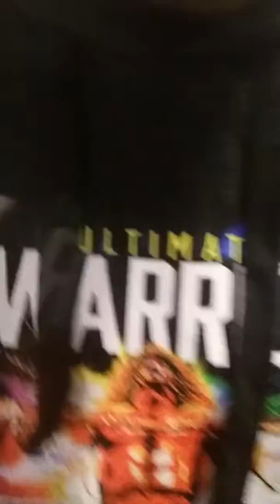One minute with Mike.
August is party month so Happy Birthday Happy Anniversary and many many more

Happy force Friday will  kick off September

Till then count down with Me

6 days     128day less then 150 days